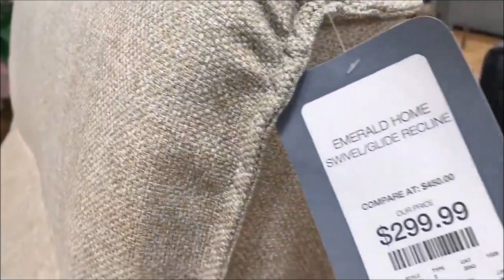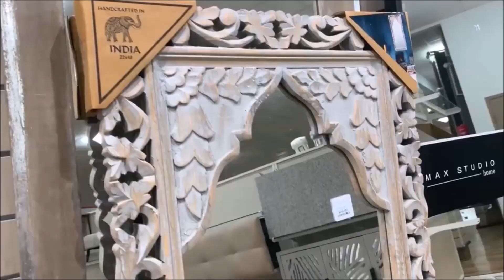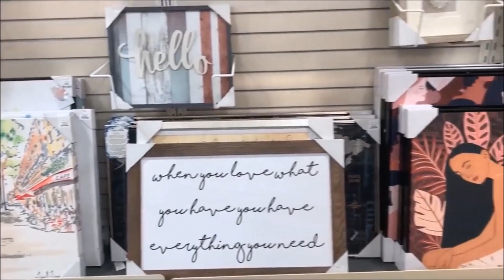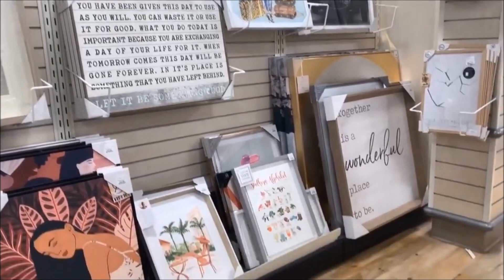HomeGoods Browse With Me * Furniture & Home Decor * Store Walkthrough 2021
Hi Everyone! Shop with me at HomeGoods. They've a huge section of furniture & home decor pieces.

Its so great to have you here. I'm regularly doing shop with me videos of Ross Dress For Less, Burlington Coat Factory, Marshalls, TJ Maxx, HomeGoods, Five Below, Walmart, Dollar Tree, Macy's, JCPenney, Hobby Lobby, Target & more.